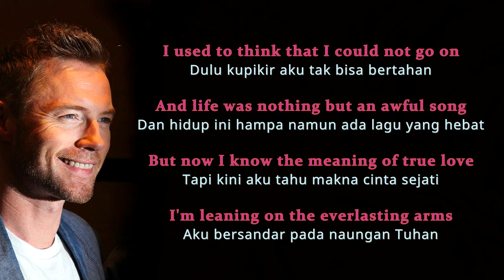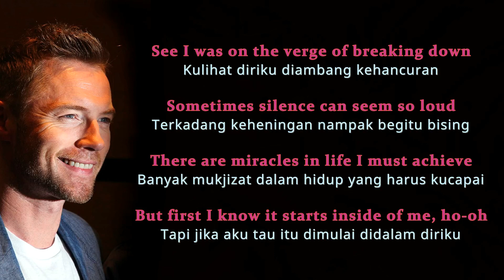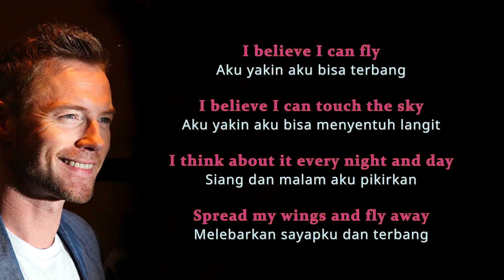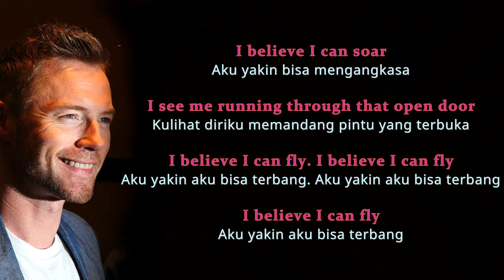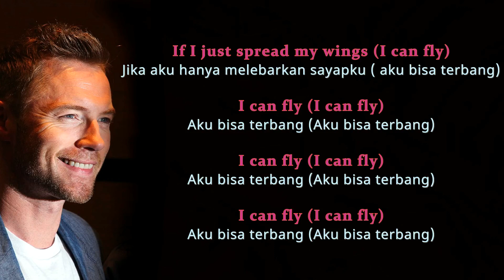Ronan Keating - I Believe I Can Fly (Lirik & Terjemahan Indonesia)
"I Believe I Can Fly" is a song written, produced, and performed by American singer R. Kelly from the soundtrack to the 1996 film Space Jam. It was originally released on November 26, 1996, and was later included on Kelly's 1998 album R

Ronan Patrick John Keating[1] (born 3 March 1977) is an Irish singer. He debuted in 1993 alongside Keith Duffy, Michael Graham, Shane Lynch, and Stephen Gately, as the co-lead singer (with Gately) of Irish pop group Boyzone. His solo career started in 1999 and he has recorded eleven albums. He gained worldwide attention when his single "When You Say Nothing at All" was featured in the film Notting Hill and reached number one in several countries. Keating currently hosts a breakfast show on Magic Radio

Song : I Believe I Can Fly
Artist : Ronan Keating
Album : Songs for My Mother
Year : 2009